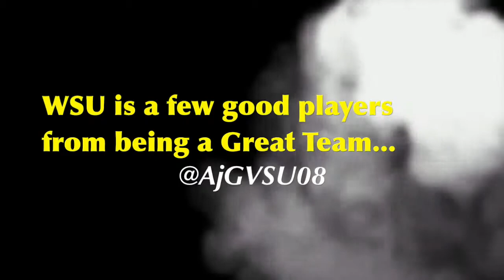WSU HYPE VIDEO FINAL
Pre Season Hype Video 2015